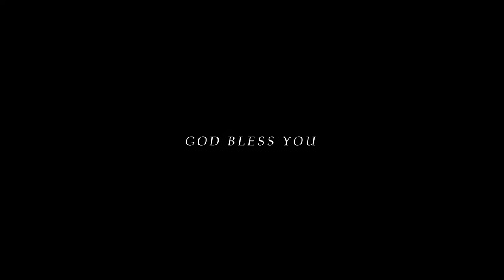Ku B'rikan Syukurku - PN GKPA Pekanbaru ( Cover )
Song by : Robert dan Lea

Bass             : Dion Simanjuntak
Drum            : Maradona Siregar
Gitaris          : Jordan Tobing
Keyboardist: Jefrianto Sormin
Singer 1       : Fristan Haloman Simamora
Singer 2       : Ekklesia br. Harahap
Mixing          : Dion Simanjuntak & Halomoan Simamora
Kameramen : Halomoan Simamora & Dion Simanjuntak
Editor            : Callista Monalisa

Terimakasih atas waktu dan kesempatannya untuk menonton video ini, semoga video ini bisa jadi sukacita untuk kita semua.